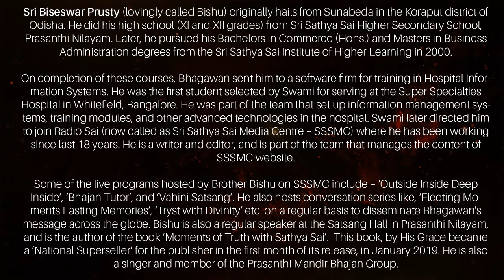SAMARPAN | Bishu Prusty's Inspiring Saga of Faith | Life in Sathya Sai's Grace | Miracles & Love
Dive deep into the world of divine miracles and spiritual wisdom with Bishu Prusty in this heartfelt episode of SAMARPAN. Witness firsthand the incredible journey of a devotee whose life has been intricately woven with the grace and teachings of Sri Sathya Sai Baba.

🔸 About Bishu Prusty:
Hailing from the serene landscapes of Odisha, Bishu Prusty's spiritual odyssey began in the esteemed halls of Sri Sathya Sai Higher Secondary School and later flourished at the Sri Sathya Sai Institute of Higher Learning. Selected by Swami Himself to serve in the Super Specialties Hospital and later at the Sri Sathya Sai Media Centre, Bishu's life epitomizes dedication to Sai's mission of Love and Service. An accomplished writer, editor, speaker, and singer, his contributions through programs like 'Outside Inside Deep Inside' and 'Fleeting Moments Lasting Memories' continue to spread Sai's message globally.

🔔 In This Episode:
- Experience Bishu Prusty's profound stories of Sai Baba's miracles, transforming lives beyond imagination.
- Learn how an undying faith and surrender to Sai's will leads to experiencing His omnipresence and guidance at every step.
- Discover the essence of true service and selflessness as inspired and directed by Sri Sathya Sai Baba.

🔔 Why Watch?
- To be inspired by the miraculous interactions and life-changing lessons learned in the presence of Sai Baba.
- To understand the transformative power of dedicating one's life to service and spiritual growth under Sai's guidance.
- To connect with the timeless teachings of Sri Sathya Sai through the lens of a devotee's heartfelt journey.

Engage with Us:
Share how Swami's miracles have touched your life in the comments below.